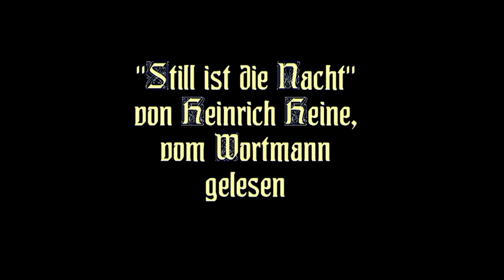Doppelgänger (2012)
Der Doppelgänger ist ein Film, der nach dem gleichnämigen Gedicht von Heinrich Heine gelegt ist. Die Musik ist aus dem Zyklus "Schwanengesang" von Franz Schubert nach diesem Text